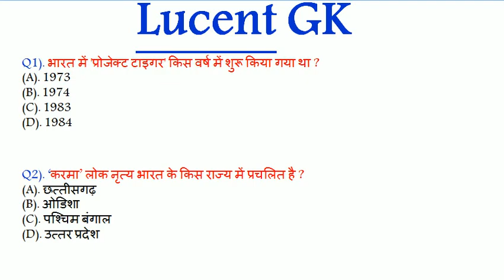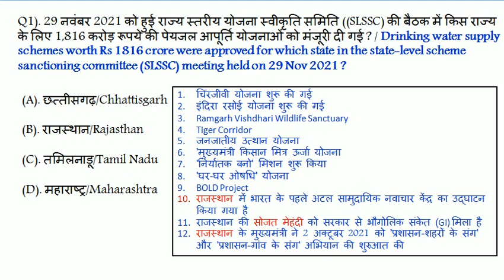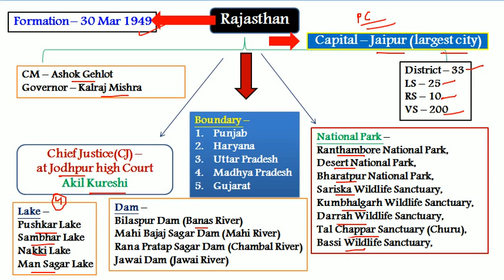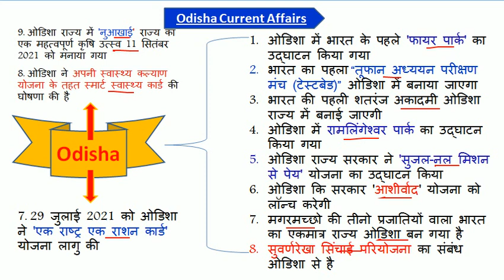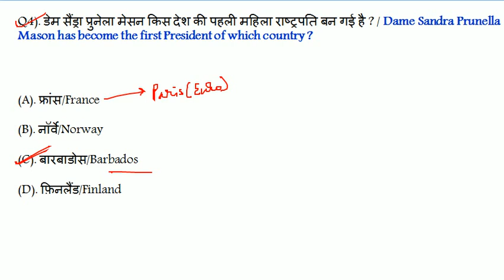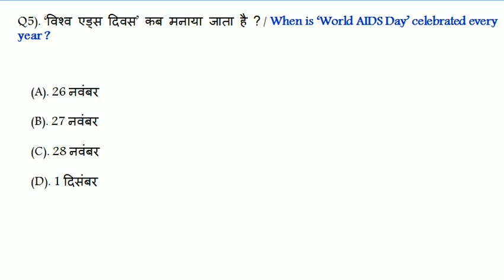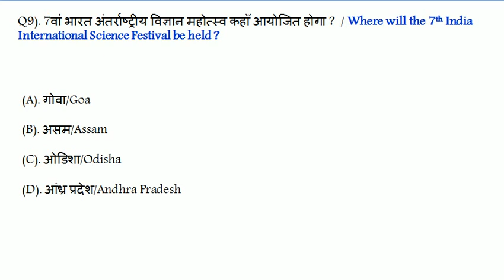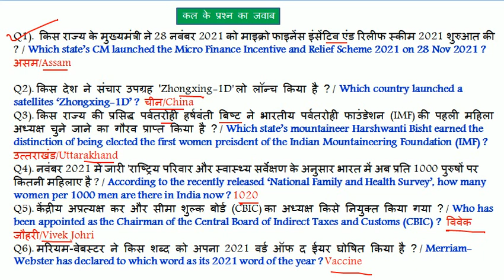2 December 2021 Current Affairs | Current Affairs Today | Daily Current Affairs | next exam 2 Dec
next exam
current affair today | 2 December 2021 current affairs | current affairs in hindi
exampur current affairs today
next exam 2 December 2021 current affairs
2 December current affairs exampur
aaj ka current affairs
2 December 2021 Current Affair

2 December current affairs today
2 December ka current affair
current affair oct 2021
next exam 2 December 2021 current affair
2 December ca by next exam

current affairs
next exam 2 December 2021

2 December next exam current affairs
strategy for next exam 2021
2 December 2021 ka current affairs
2 December ka current affairs
2021 current affairs
most important daily current affair 2021
current affairs by 2 December 2021
2 December 2021 current affairs
2 December ca by next exam
today 2 Dec current affairs
recent current affairs 2021
today 2 Dec current affairs 2021
2 Dec ca by utkarsh classess
2 Dec current affairs by utkarsh classes

2 Dec 2021 Current Affair
2 Dec 2021 Current Affairs

2 Dec Current Affairs in Hindi

next exam 2 Dec current affair
utkarsh classes 2 Dec ca

next exam
next exam current affairs 2 Dec 2021
2 Dec 2021 current affairs
2 Dec next exam
2 Dec 2021 ka current affairs
2 Dec ka current affairs

current affairs by bhunesh sir
2 Dec ka current affair
crack exam 2 Dec 2021
2 Dec current affairs in hindi
2 december ka current affairs
2 december current affairs
2 dec 2021